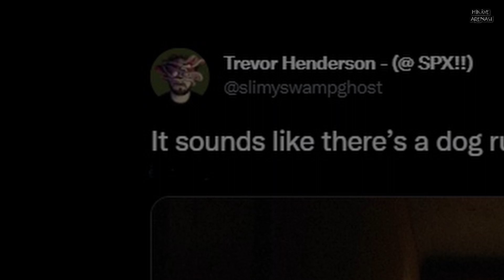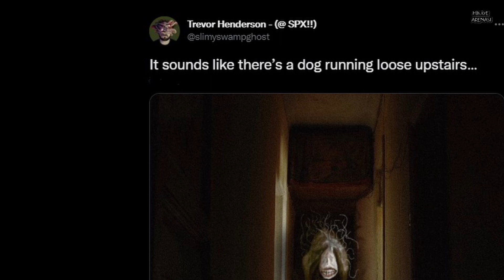Anxious Dog'un GERÇEK Hikâyesi - Trevor Henderson Miti - Korku Hikâyesi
Anxious Dog yani Endişeli Köpek, Trevor Henderson tarafından yaratılmış bir varlıktır. Beyaz renkli, gözleri yokmuş gibi görünen, daha çok insana benzer dişlere sahip olan bir varlıktır. Yaratığın dudakları da abartılı bir renge sahip olsa da insanlarınkine benzemektedir.